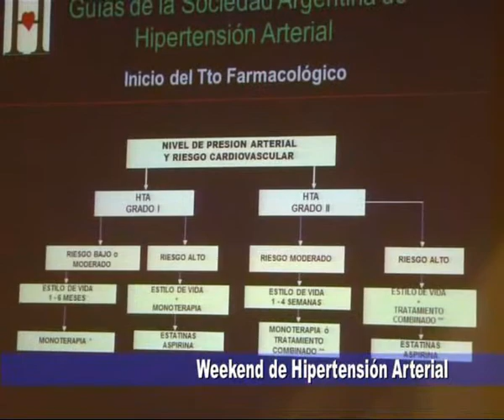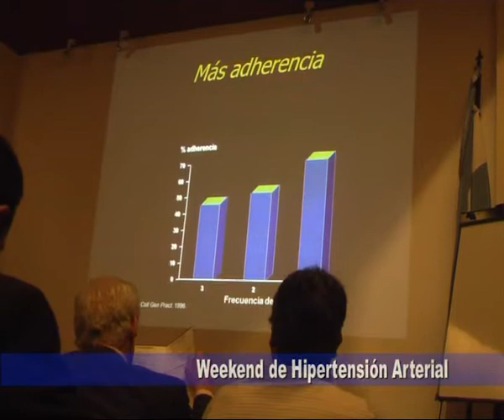Weekwnd de Hipertensión Arterial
Llevado a Cabo en las Instalaciones del Instituto Cardiológico de Corrientes . . .